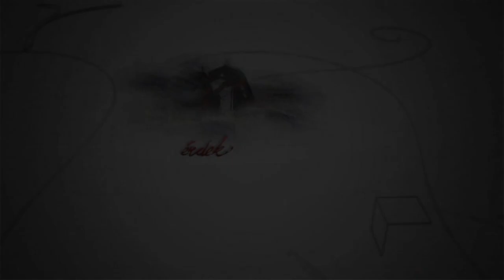Fehérvári Beszélgetések Dobszay Péter